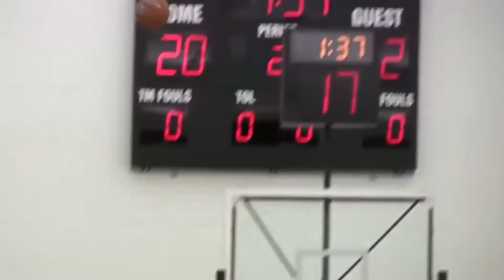The Incredible Story of 2021 NBA MVP Nikola Jokic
This is the amazing story of Nikola Jokic and how he went from an kid living in Serbia with weight problems, to the MVP of the NBA. Trust me, you are going to want to watch the whole video!

Music (if the link doesn't work, it's called RANDOM BEAT 19)